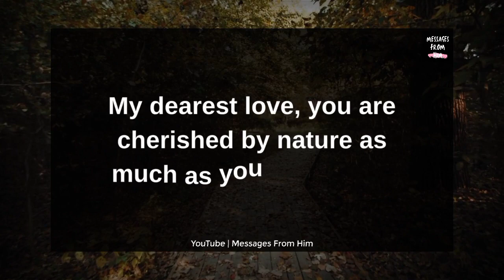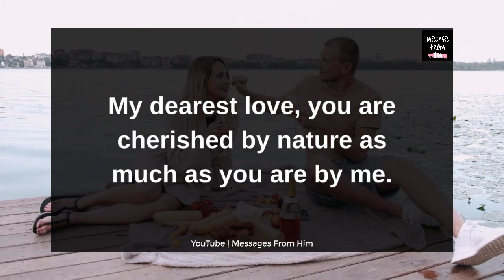The JEALOUSY Will Drive You MAD, BABY! 😳🔮✨🍥💞🫂😢| DM Love Reading 22 November 2023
RELATED QUERRIES :
dm to df
divine feminine